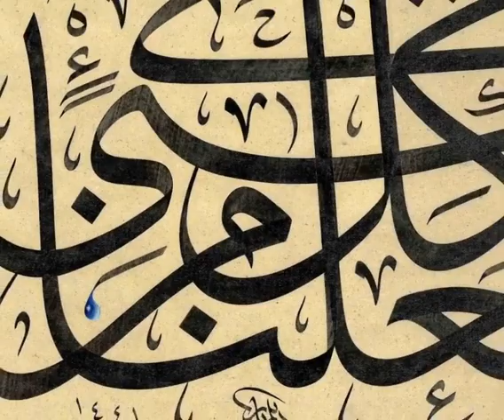وجعلنا من الماء كل شيء حي ...